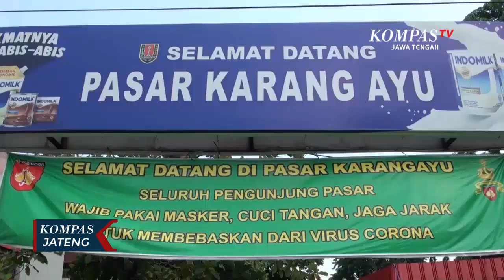Kowad Keliling Pasar Ingatkan Protokol Kesehatan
Bagi pedagang maupun pembeli yang diketahui tidak mengenakan masker langsung ditegur oleh Serka Anggi. Mereka terlebih dahulu diberi peringatan sebelum kemudian diberikan  masker secara cuma-cuma.

"Dari tim penanggulangan Covid-19 khususnya tingkat kecamatan, yang berada di Kelurahan Karang Ayu tetap menghimbau dan kami hanya bisa mengajak para masyarakat atau pengunjung maupun penjual yang ada di Pasar Karang Ayu agar tetap mematuhi atau memperhatikan protokol kesehatan, agar kita dijauhkan dari penyebaran viru-virus covid-19" kata Serka Anggi, Babinsa Kelurahan Karang Ayu.

Kegiatan ini akan sering dilakukan mengingat Pasar Karang Ayu, Kota Semarang, sebelumnya pernah ditutup karena ada pedagang yang terpapar Covid-19. Satgas penanggulangan Covid-19 tidak ingin pasar ini kembali menjadi klaster. Oleh karena itu, baik pedagang maupun pembeli diharapkan kesadarannya dalam mentaati protokol kesehatan, serta saling mengingatkan demi keselamatan bersama.